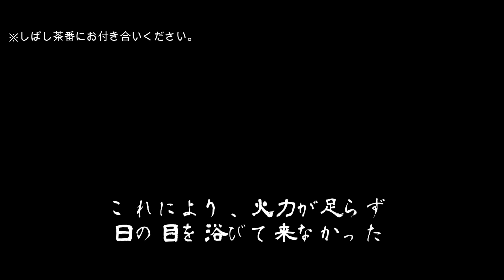【原神】シュヴルーズによる新たな選択 雷電ディシア過負荷Wアタッカー編成紹介【GenshinImpact】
新キャラ、シュヴルーズによりディシアの編成に新たな選択肢が生まれました。
使いやすく火力も出る。しかも今回のガチャでそろってしまう。
事前情報の時点から期待していた通り、第三の選択肢として使っていける編成になりました。なんならうちの環境では最高火力。まじかよ。

シュヴルーズを引くかどうか、雷電を引くかどうかの判断に使っていただければ幸いです。

ローテや細かい情報などは精査した後、『ディシア編成一年間の軌跡』として作るまとめ動画にてご紹介予定です。そちらをお待ちください。
(ローテは意識しているのは・雷電ディシア前に九条のバフ入れる・シュヴは爆発たまってたら使うぐらいです。雑に使っても爆発が回るの偉すぎる。)

Simple BGM Series 005 ピアノとやる気のないリコーダーの曲ｂｙ「なぐもりずの音楽室」

【チャプター】
0:00 はじめに
1:48 ~ 概要　シュヴルーズの性能確認
4:33 ~ 編成知識　雷電×ディシアの相性を確認
5:20 ~ 編成コンセプト　雷電ディシア過負荷Wアタッカー編成紹介
6:25 ~ ビルド紹介：シュヴルーズ・ディシア・雷電・九条裟羅
8:38 ~ ガチャ切り抜き
9:28 ~ 実践編　机上論からの変更点
9:53 ~ 編成評価　実際に使ってみた感想
12:49 ~ 総評
13:41 ~ 実践紹介　『Villain』